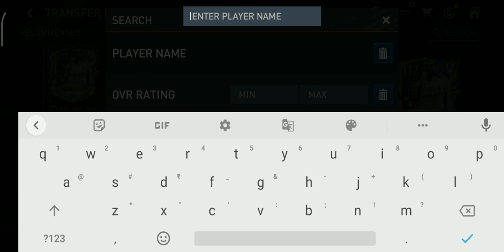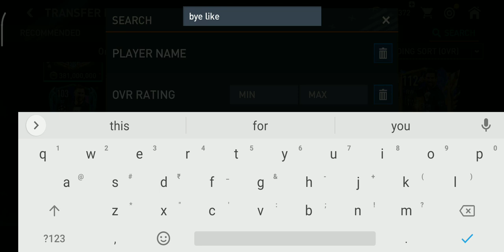no goat in fifa mobile 😳😳